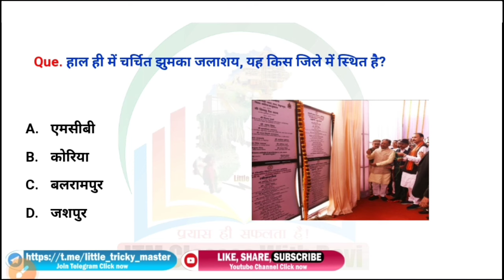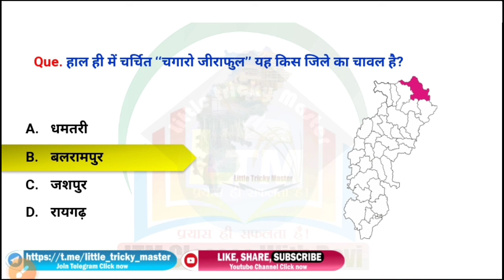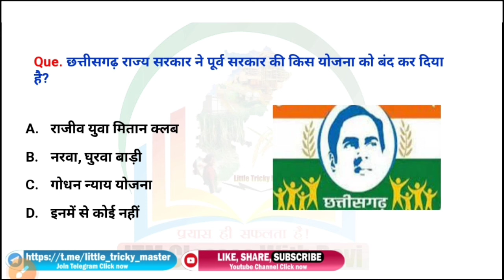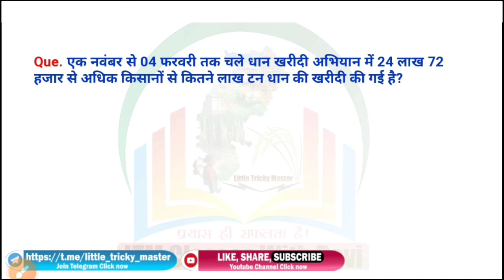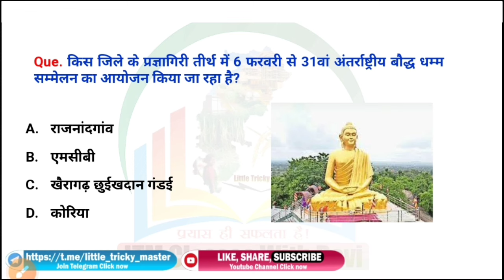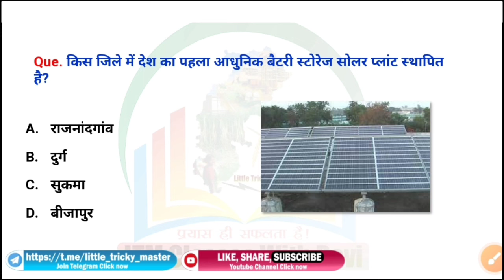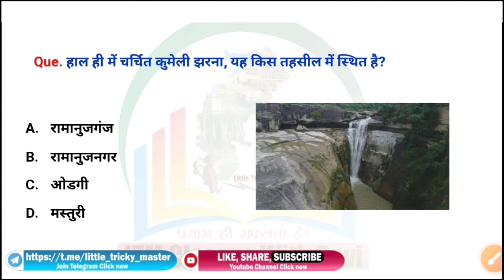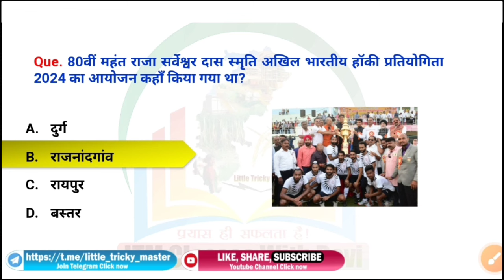CG Current Affairs 1-9 February 2024|CG daily current affairs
CG Current Affairs 1-9 February 2024|CG daily current affairs|daily current affairs|CG current affairs

CG वार्षिकांक - जनवरी 2023 से जनवरी 2024
CGPSC 2023 | VYAPAM
जनवरी 2023-जनवरी 2024
छत्तीसगढ़ 1 YEAR करेंट अफेयर्स
छत्तीसगढ़ के नए चर्चित स्थल
चर्चित स्थल 2022
राज्य अलंकरण पुरस्कार
जिला स्पेशल 2023
छत्तीसगढ़ के जलप्रपात
आर्थिक सवेक्षण व बजट
जनवरी 2023-जून 2023

या फिर यहां से भी Direct ले सकते है
LTM Classes With Devi
google pay phone pay : 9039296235
Pdf Price : 30 Rupees
Sent Screenshot

More Link :-.
रामायण काल से संबंधित प्रमुख आश्रम

cg 9 February  current affairs

current affairs cg February

current affairs cg February 2024

chhattisgarh current affairs February month
chhattisgarh current affairs February cg current affairs channel chhattisgarh